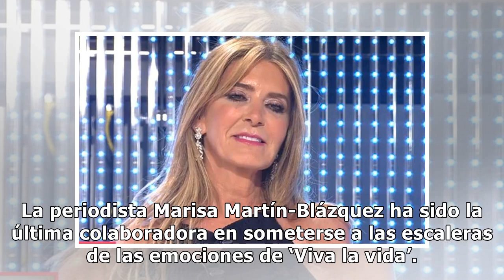Marisa Martín-Blázquez, ex de Antonio Montero, de nuevo enamorada